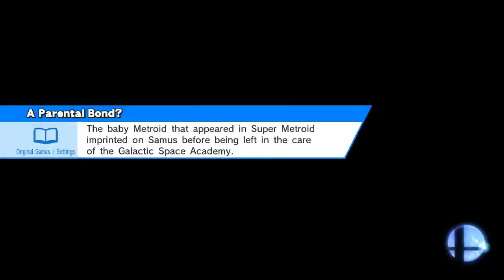Friendly with Warren!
Smashville
Toon Link, Pikachu, Lucina